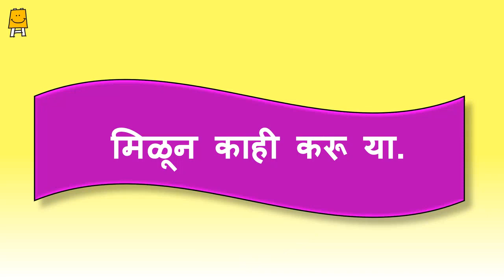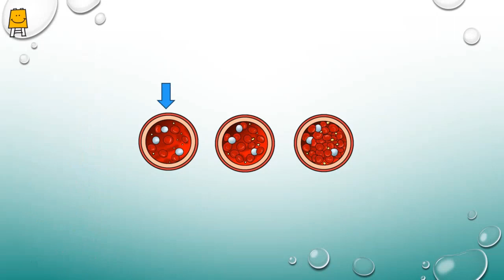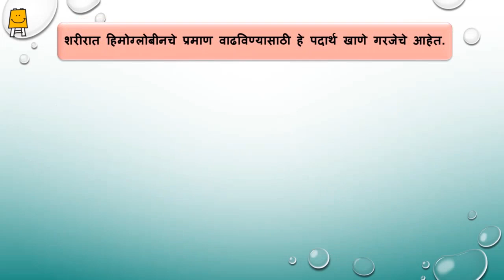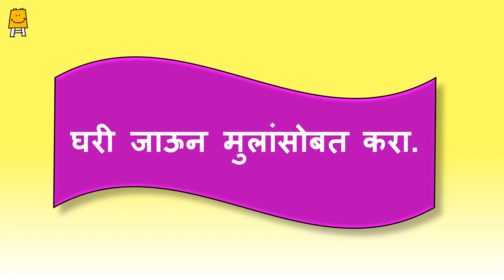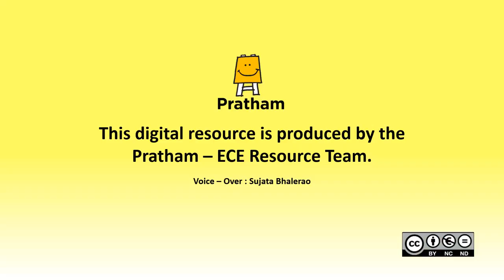Palan Poshan Idea Video - Week 35 (Marathi) | पालनपोषण आयडिया व्हिडीओ - आठवडा 35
हा व्हिडिओ जन्म ते 3 वर्षे वयोगटातील मुलांच्या मातांना, मुलांच्या सर्वांगीण विकासाला चालना देण्याबद्दल माहिती देण्यासाठी आणि त्यांच्यासोबत काही क्रियाकृती करण्यासाठी बनवण्यात आला आहे. बालगीत, दाखविलेल्या खेळांतून मुल आपल्या आसपासच्या जगातून स्वतःला समजण्याचा प्रयत्न करते. ( खेळ / क्रियाकृती ) , शरीरातील हिमोग्लोबीनचे योग्य प्रमाण  याबद्दलची माहिती दिली आहे.  मातांसाठी खेळ ( बांगडी मध्ये  धान्य टाकणे )